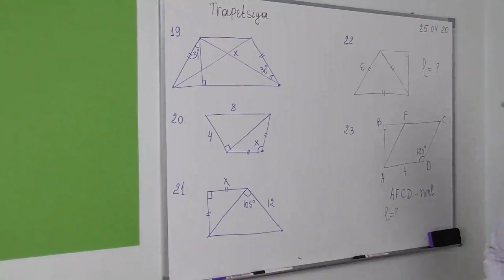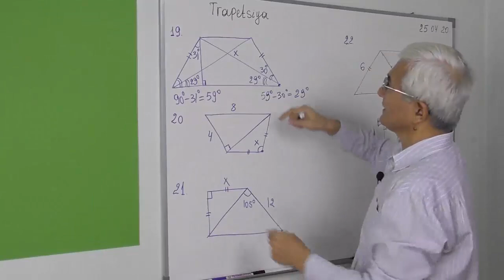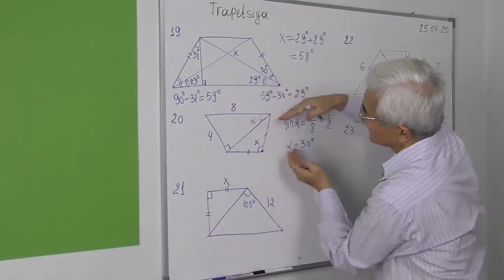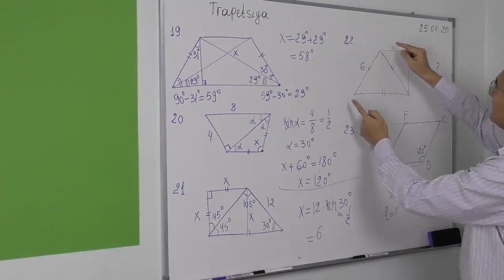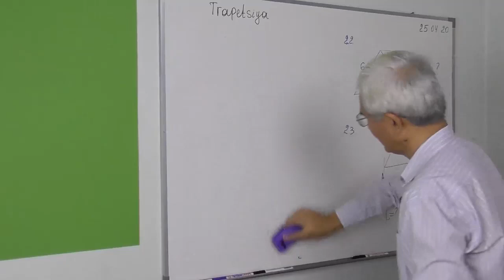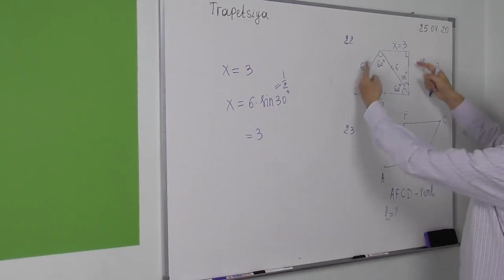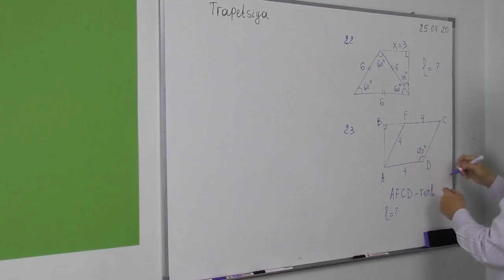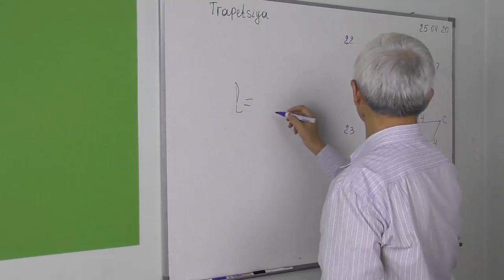8.5 Trapetsiyadagi kesmalar va burchaklar 19 23